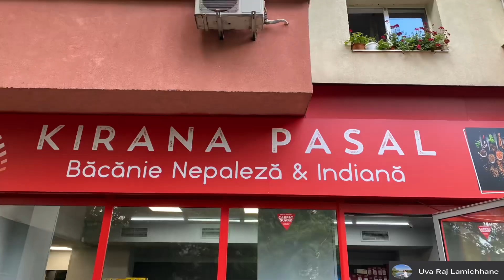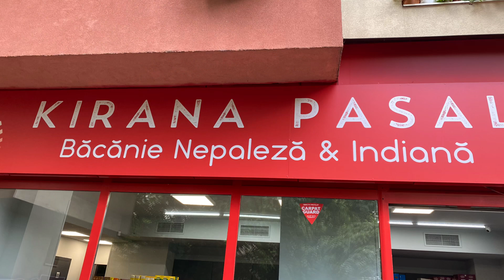Romania ma Nepali kirana pasal | opening soon …| Nepalese in romania रोमानियामा नेपाली किराना पसल